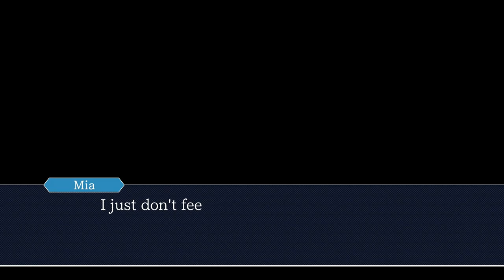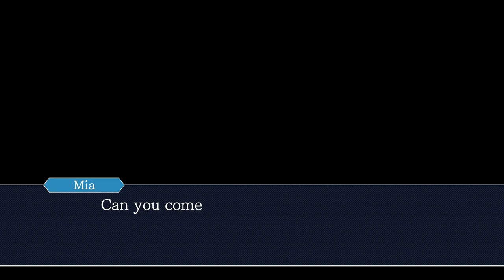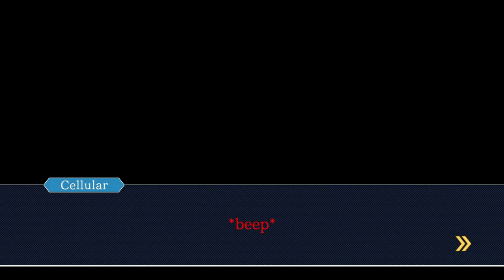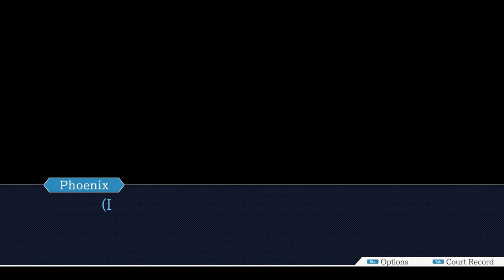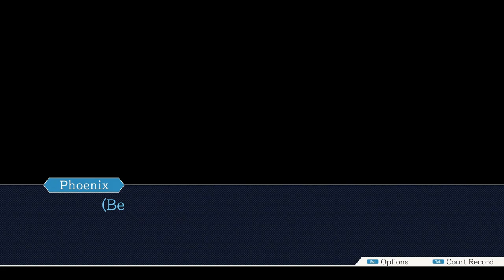[Let's Play] Turnabout Sisters - Phoenix Wright: Ace Attorney - Episode 2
We barely knew her, but I'm sad to say that Mia is dead. May she rest in peace while we attempt to bring her killer to justice.